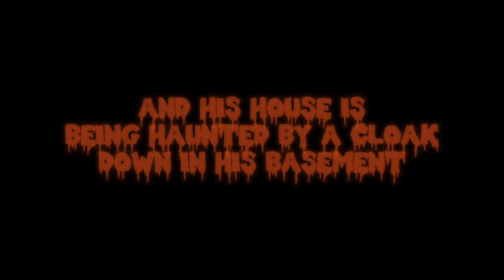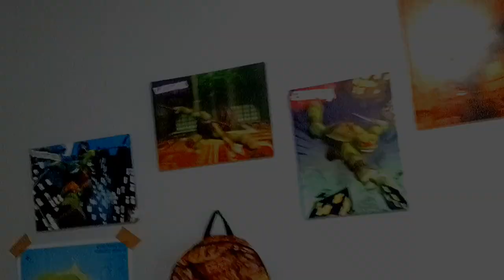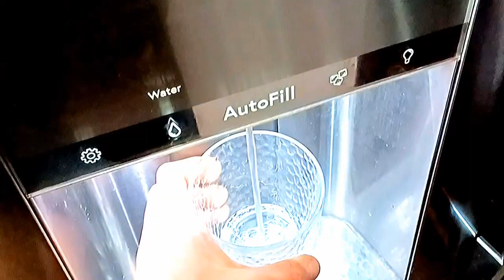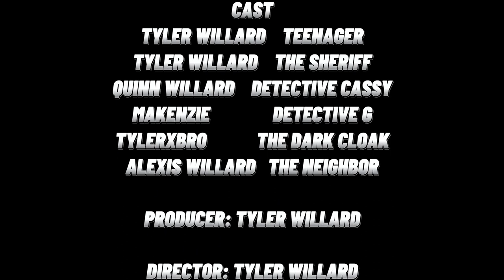The Dark Cloak (2023) - The Official Movie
The Dark Cloak is a Short/Film created and directed by me TylerXBro I am a YouTuber that likes to create movies, posters, and trailers I hope you enjoy The Dark Cloak and YouTube please don't take this down I worked on this for like 2 months please!

Other YouTube Channel: Diverse Lizard